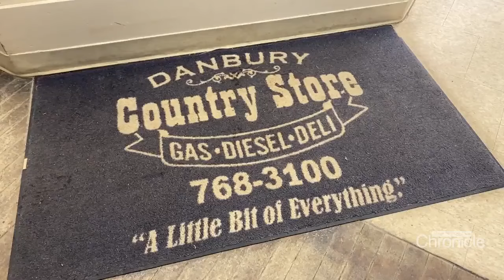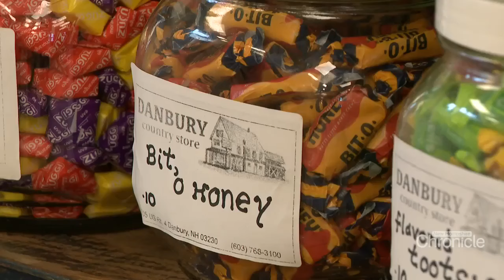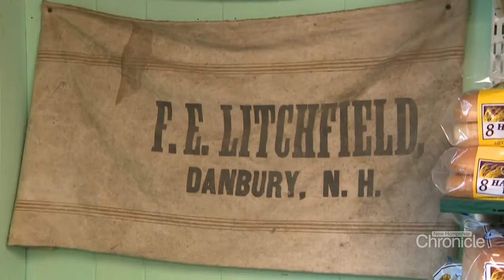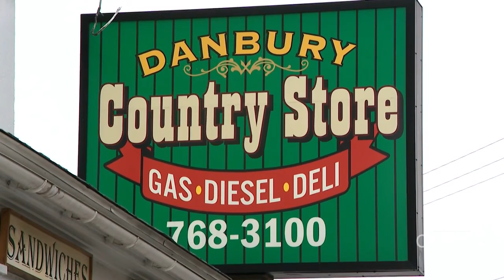Friday, March 29th: The Danbury Country Store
A cornerstone of the community with a little bit of everything